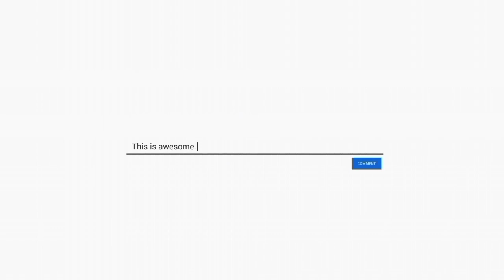Marathon Race Started | Bahimmat Pakistan